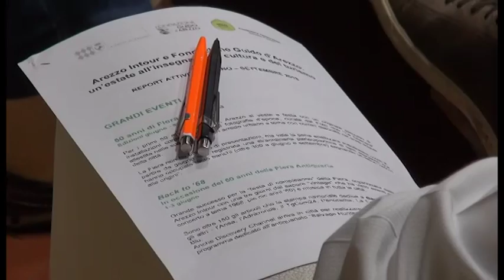Estate di eventi e turismo: il bilancio delle Fondazioni Arezzo Intour e Guido d’Arezzo